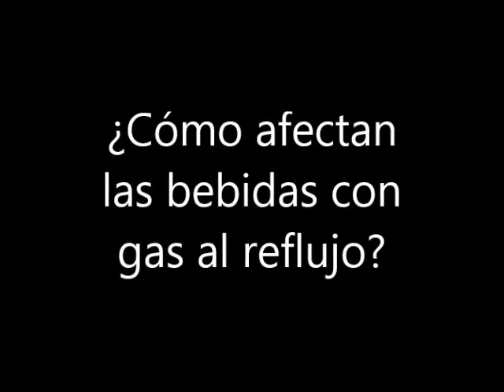¿Cómo afectan las bebidas con gas al reflujo?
Las bebidas con gas afectan a los pacientes con reflujo ya que el gas hace aumentar la secreción gástrica y por tanto puede aumentar la sintomatología: ardor, dolor, hinchazón abdominal. Lo explica el Dr. Guerra Flecha, especialista en digestivo, del Centro Médico-Quirúrgico de Enfermedades Digestivas en La Mañana de la 1.